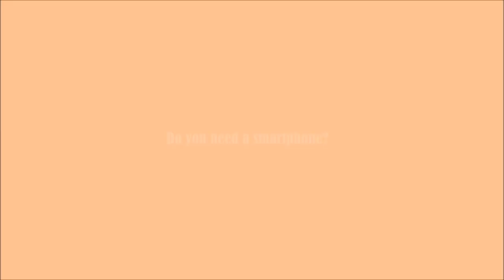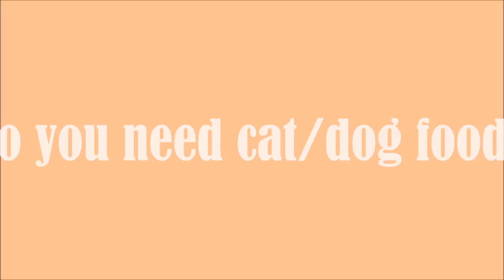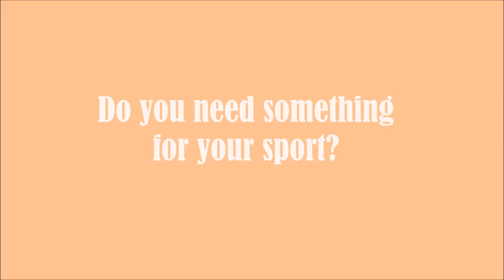LES SUPERMARCHÉS AUX USA (WALMART) - Sara en Indiana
Hey hey
Aujourd'hui je vous montre à quoi ressemble les supermarchés aux USA, toujours plus grand!

*INFOS SUPPLÉMENTAIRES *

Mon Snapchat : sara_jockin
Mon Instagram : sara_jockin

J'ai 18 ans et je suis actuellement aux USA pour un an!